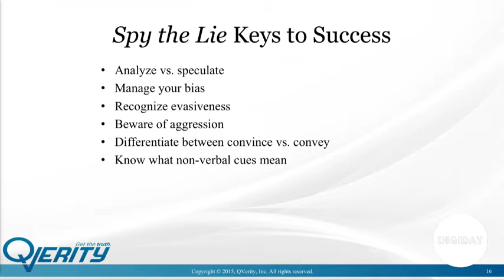Classroom(s) Intelligence Officers